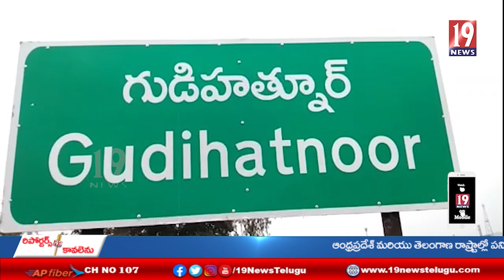వాక్సినేషన్ వందశాతం పూర్తి చేయాలి : జిల్లా కలెక్టర్ సిక్త పట్నాయక్ - ఆదిలాబాద్ జిల్లా